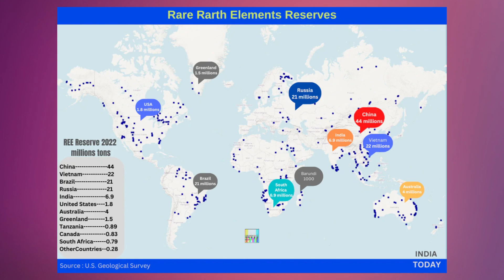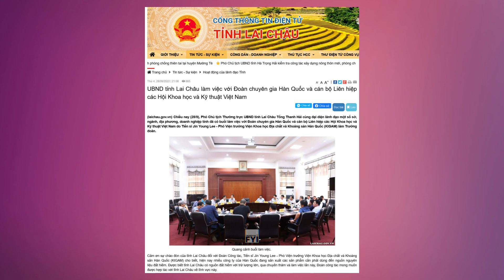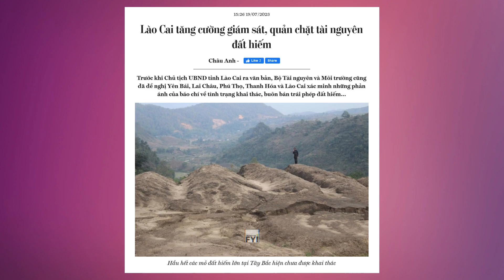Facts - Đất Hiếm Việt Nam chỉ đứng sau Trung Quốc về trữ lượng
Theo Cục Khảo sát địa chất Mỹ, trữ lượng và tài nguyên đất hiếm ở Việt Nam đạt khoảng 22 triệu tấn, đứng thứ 2 thế giới, chỉ sau Trung Quốc. 5 quốc gia có trữ lượng đất hiếm lớn nhất thế giới gồm có: Trung Quốc (44 triệu tấn), Việt Nam (22 triệu tấn), Brazil (21 triệu tấn), Nga (21 triệu tấn) và Ấn Độ (6,9 triệu tấn).